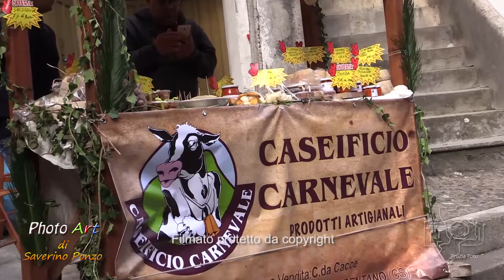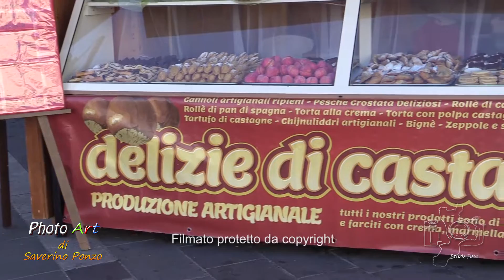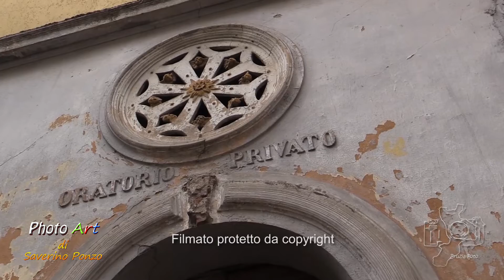I borghi più belli della Calabria - Fagnano Castello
Anche se in apparenza Fagnano Castello attualmente non possiede un castello, si pensa che nei secoli scorsi sia stato abbattuto e che probabilmente si intravedono alcuni resti. E' comunque uno tra i borghi più belli della Calabria con le sue chiese antiche. Famoso anche per l'evento che si tiene ogni anno a fine ottobre per la sagra della castagna, ed i laghi.

Da visitare.

Buona visione!

Una produzione: Bruzia Foto